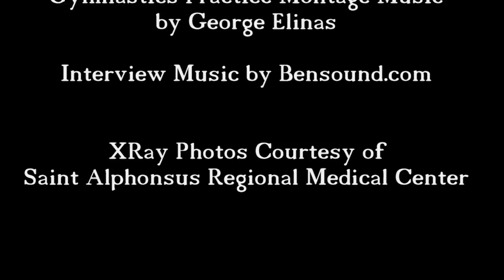A Gymnastics Story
A level 10 gymnast injures her elbow during practice. Shot with a Canon VIxia HF M50 camcorder and edited in Premiere Pro CS6.